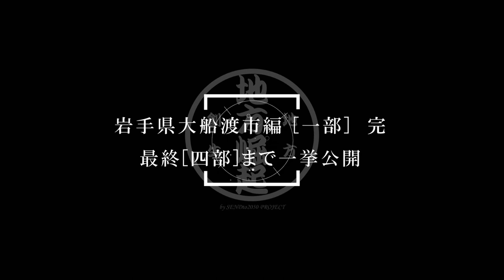地方崛起「3.11スペシャル」：大船渡市編（第一部）/ 25地域目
【3.11 SPECIAL～東日本大震災を忘れない～】

被災された皆様ならびにそのご家族の皆様に、

僕がここ数年、続けてきている、

全国の地方各地で立ち上がる人々と出会う旅

「地方崛起の旅」

昨年まで、僕自身も東北に住んでいたこともあり、

東北の多くの地域・多くの崛起人と出会ってきました。

活動家 森下雄一郎として、

地方崛起（ちほうくっき）として、

僕が東北（岩手・宮城・福島）で出会ってきた、

「今」を生きる人々、各地で崛起している人々を、

より多くの皆様に知って頂きたい。

そう強く願い、

本日、２０１９年３月１１日に、

地方崛起「３．１１スペシャル」と題して、

この度、初めてご紹介させて頂く５地域・１７人の崛起人、

これまでにご紹介をさせて頂いた５地域・１８人の崛起人、

総勢、１０地域・３５人をご紹介させて頂きます。

※同チャンネルの「3.11スペシャル」再生リスト内にて一挙公開。

SENDto2050 PROJECT - 地方崛起 -

活動家 森下雄一郎